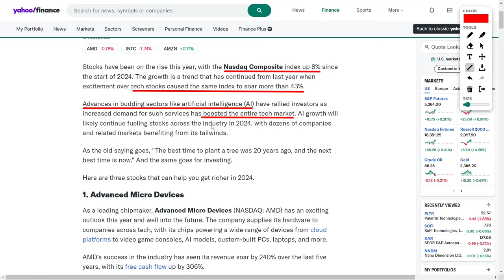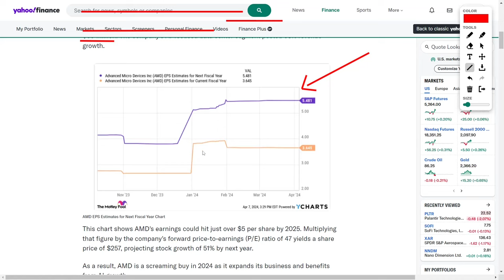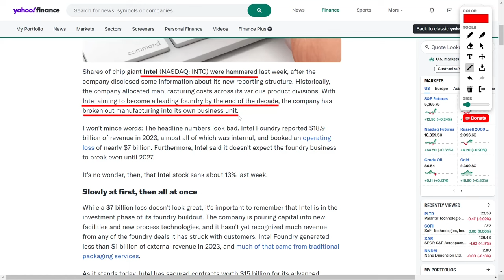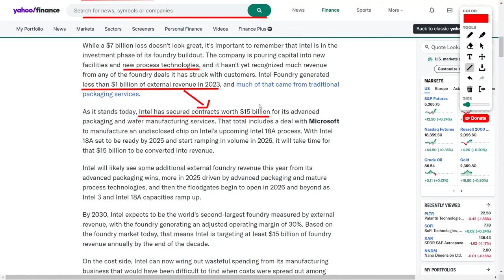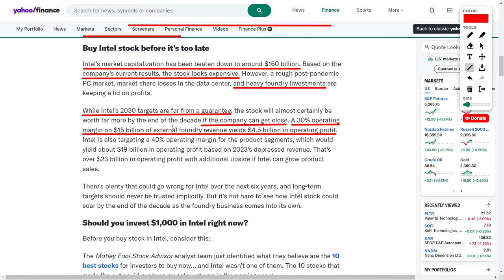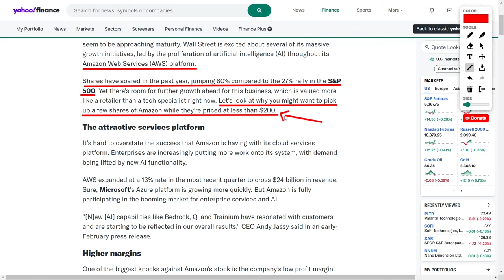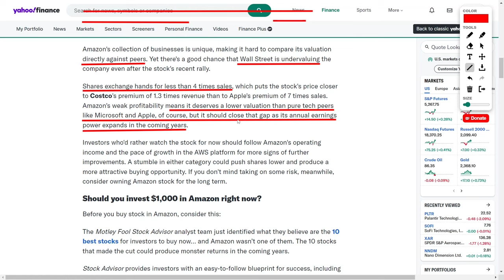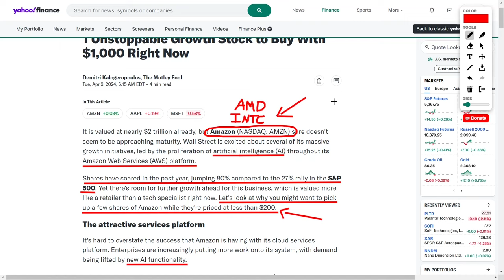Best Stocks To Buy: Top AI Stocks To Buy In April of 2024!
This video goes over the top stocks to buy right now in April 2024, including the best ai stocks to buy.